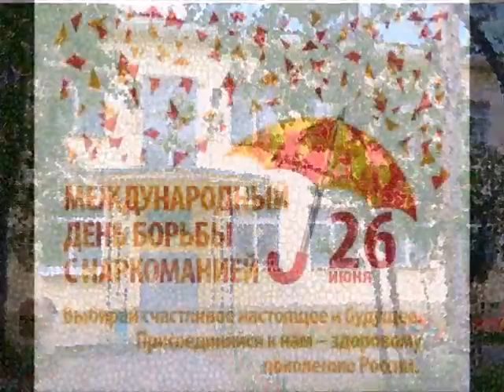видеомотиватор СПАСИБО НЕТ